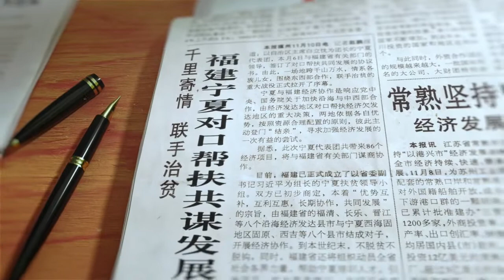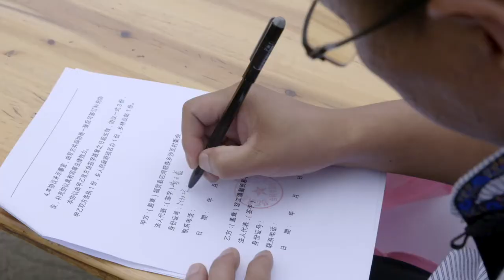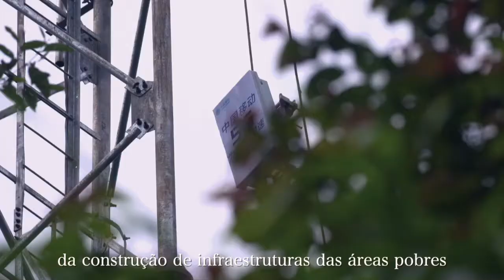Livrar-se da pobreza: Vencer a batalha com esforços conjuntos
No combate à pobreza com força decisiva, 1,4 bilhão de chineses compartilham o mesmo destino e trabalharam ombro a ombro e coração a coração.

O alívio da pobreza e o desenvolvimento são a responsabilidade comum de todo o Partido e de toda a sociedade. É preciso mobilizar e reunir uma ampla participação de todas as forças da sociedade.